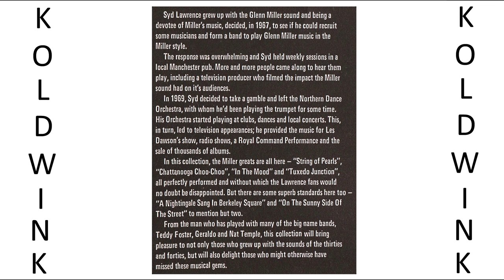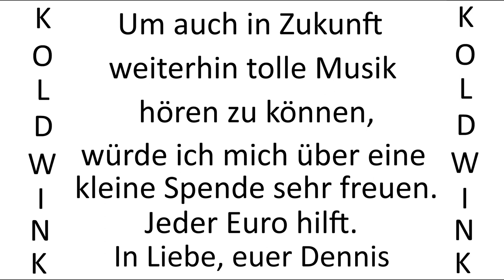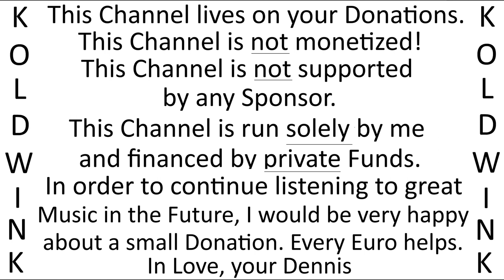THE NEARNESS OF YOU - KEVIN KENT, SYD LAWRENCE AND HIS ORCHESTRA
Album:
The Syd Lawrence Collection (1971) (Contour) (Pickwick International Inc)

Rosemary Squires - Second Spin:

The Magic Of Rosemary Squires:

The Mike Sammes Singers, Johnny Gregory & his Orchestra - Channel West:

Johnny Gregory & his Orchestra - Don't blame me:

The Wonderful World of the 50's - 100 Hit Songs:

Deke Dickerson - Number One Hit Record! & More Million Sellers:

Bank Details:
Account Holder: Roland Liborius
IBAN: DE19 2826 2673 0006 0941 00
BIC: GENODEF1VAR
Bank: Raiffeisen-Volksbank Varel-Nordenham eG
Purpose: Financial Benefits

Bankverbindung:
Kontoinhaber: Roland Liborius
BIC: GENODEF1VAR
Bankinstitut: Raiffeisen-Volksbank Varel-Nordenham eG
Verwendungszweck: Finanzielle Zuwendung

Kanal-Tipp YouTube:

staatenlos.info3 - Comedian